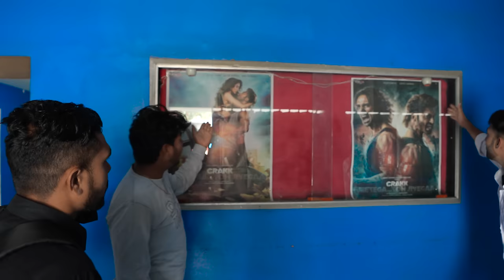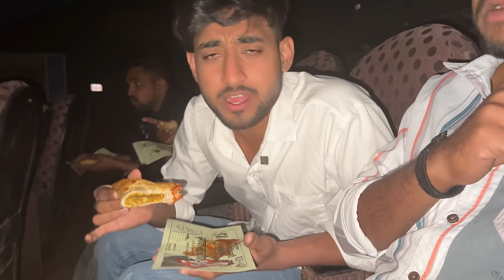24 hours challenge in a movie theatre